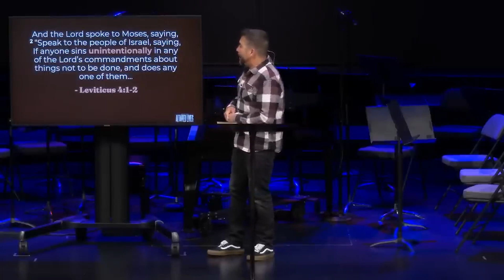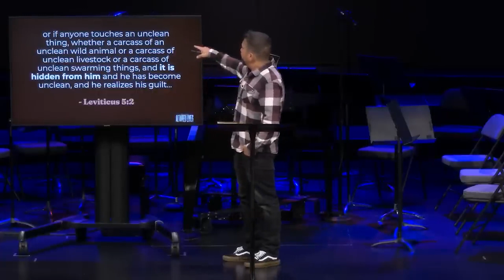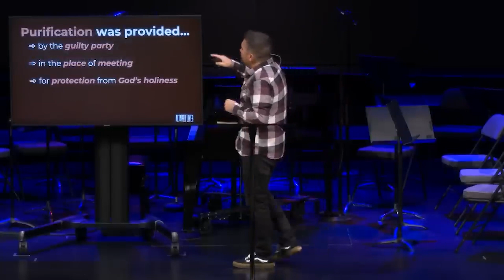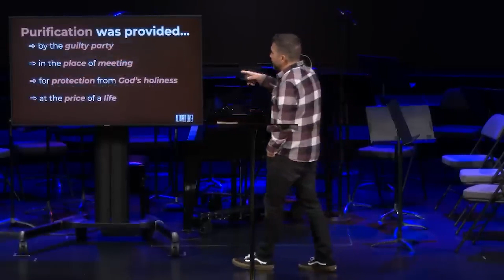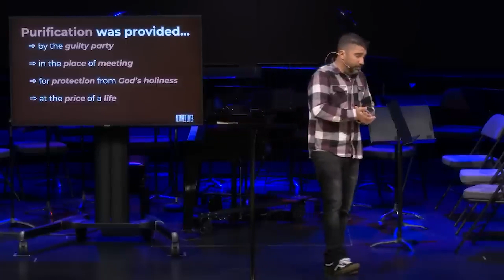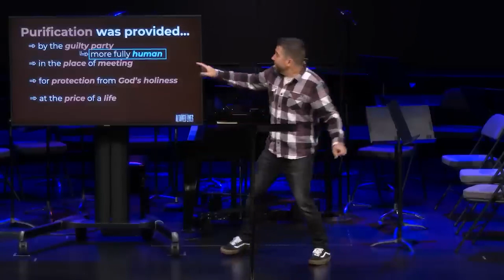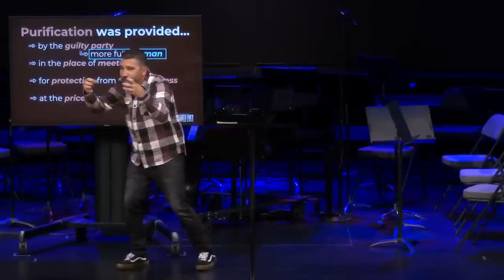The Price of Purification | Leviticus 4:1 - 5:13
Welcome to Emmanuel Faith! This week we continued our Altared Lives sermon series. With Discipleship Pastor Josh Rose.

To access any of the links mentioned in today's gathering,

New services streaming every Sunday (PST):
Classic - 9:00am

The Price of Purification - Altared Lives sermon series
Speaker: Josh Rose